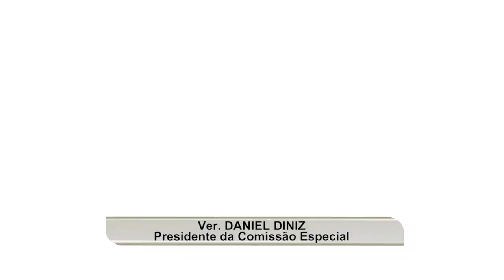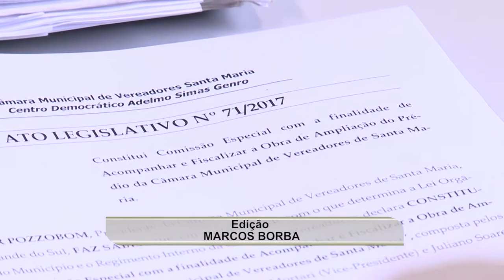Visita Controladoria - Obra prédio novo da CMVSM - 04.12.2017